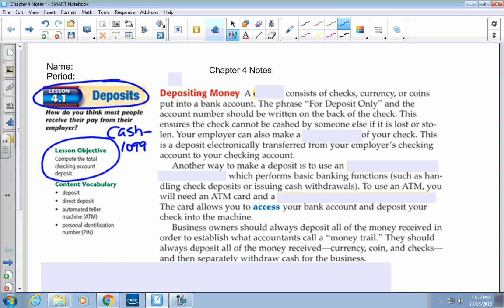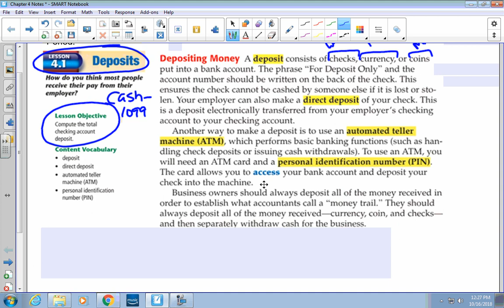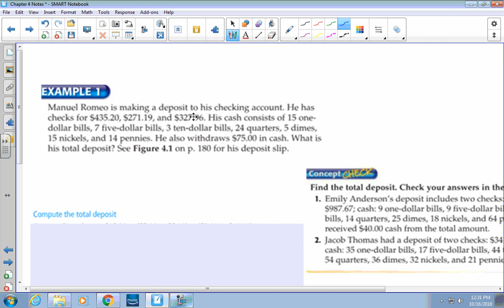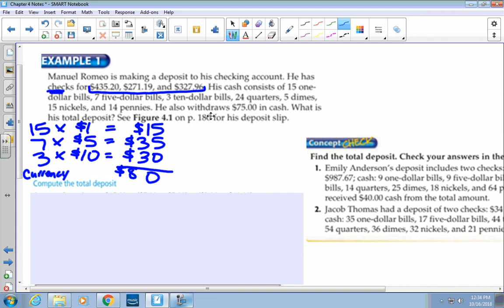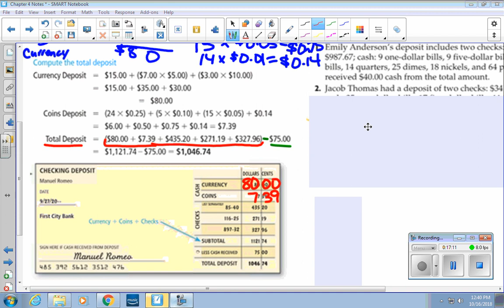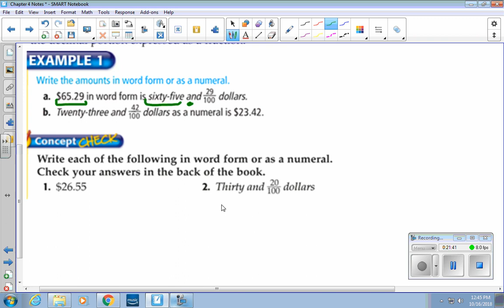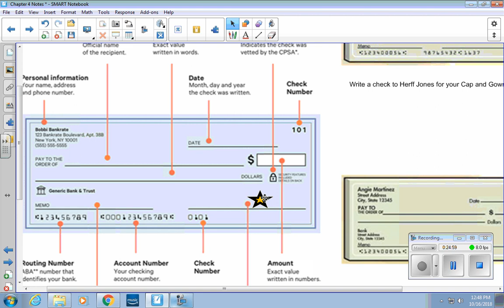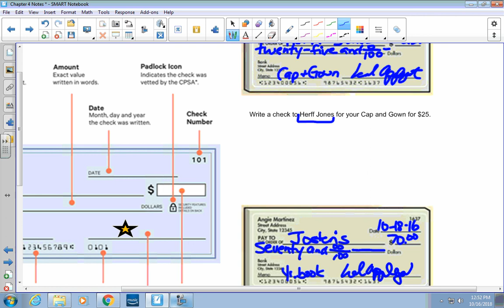Chapter 4 Notes 4.1 to 4.2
Deposits and check writing